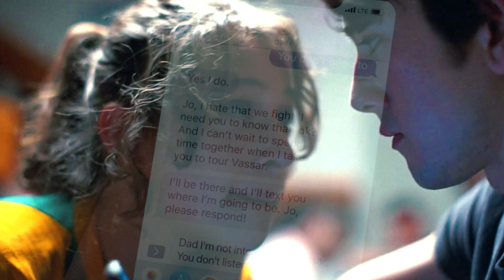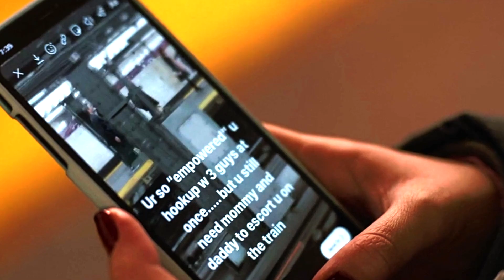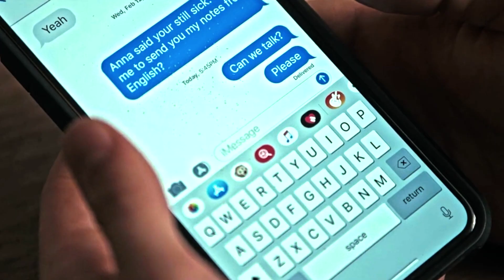joey & tim | apple juice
Series: Grand Army (Netflix)
Characters: Joey Del Marco, Tim Delaney
Song: Apple Juice by Jessie Reyez